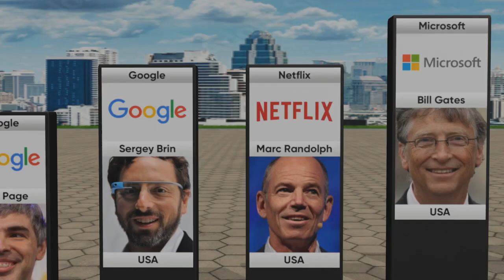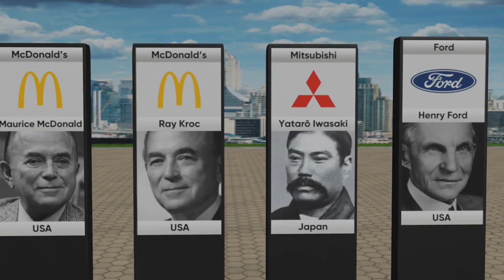Founders of Famous Companies from Different Countries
In this video, we made a list of founders of famous companies